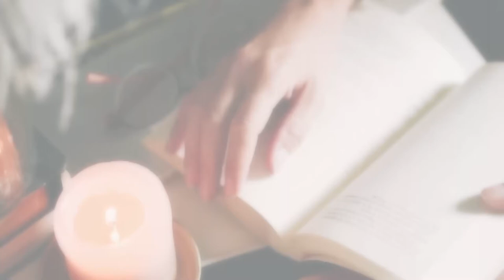Presentazione del libro "La leggenda del principe Carlotto" di Donato Marcello Radice (Nep Edizioni)